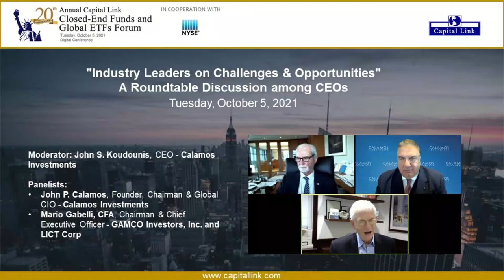2021 Capital Link's 20th Annual CEF & Global ETFs Forum - A Roundtable Discussion among CEOs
Industry Leaders on Challenges & Opportunities"
A Roundtable Discussion among CEOs

Moderator: John S. Koudounis, CEO Calamos Investments
Panelists:
- John P. Calamos, Founder, Chairman and Global CIO Calamos Investments
- Mario Gabelli, CFA, Chairman & Chief Executive Officer GAMCO Investors, Inc. and LICT Corp

Capital Link’s 20th Annual Digital Closed-End Funds & Global ETFs
Tuesday, October 5, 2021 - Digital event.
The Forum has been approved for 6 CFP CE Credits.